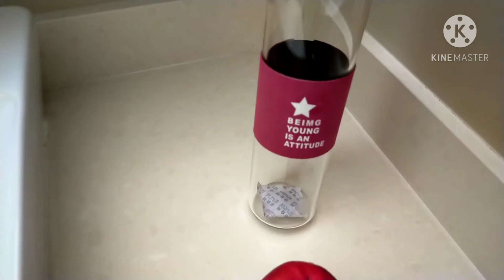BIKIN MINUmAN SEHAT DARI BUAH APPLE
bikin mulinumqn sehat dari buat Apple